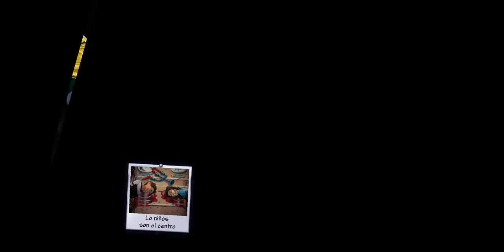Criminal Minds: The Mobile Game Full Gameplay Walkthrough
Este Video no contiene Audio.
El juego Criminal Minds: The Mobile Game si tiene audio.

¡Únete a los mejores de la UAC para entrar en la mente del sujeto a tiempo!

Lidera un equipo de élite de perfiladores criminales del FBI, la Unidad de Análisis de Conducta, y adéntrate en el universo de Criminal Minds, la serie de televisión de CBS, en el juego oficial para móvil. Criminal Minds: The Mobile Game te sitúa en el centro de una historia intensa y dramática que mantendrá en vilo.

Dirige las investigaciones para localizar a los asesinos en serie más brutales del mundo con la ayuda del equipo de la UAC, con los agentes Rossi, Prentiss, Reid, J.J., García, Lewis, Alvez y Simmons. ¡Ayúdalos a resolver los casos antes de que sea demasiado tarde!

El tiempo es esencial ya que los jugadores deben trabajar para perfilar a los sospechosos, analizar las escenas del crimen y administrar el equipo de la UAC para proteger al público y evitar que el sujeto vuelva a atacar. Criminal Minds: The Mobile Game es una trama global convincente que satisfará incluso a los más entusiastas del drama criminológico.

Al igual que los episodios de la serie de televisión, cada caso tendrá objetivos y tareas únicos que te ayudarán a crear perfiles, cazar y capturar al sujeto.

● Al igual que un agente del FBI, cumple la fantasía de trabajar junto a los perfiladores de delincuentes más brillantes de la UAC en misterios intensos
● Sumérgete en el universo de Criminal Minds para resolver crímenes terribles
● Controla el tiempo sabiamente e investiga escenas del crimen complejas para entrar en la mente del sujeto y encontrar el siguiente objetivo
● ¡Pon a prueba tus propios límites! Vuelve a jugar los niveles para superar tus mejores puntuaciones, completar las tareas de manera más eficiente y utilizar las distintas fortalezas de cada personaje para lograr una experiencia de juego más envolvente
● Selecciona y combina los personajes en función de sus especialidades de perfilado únicas para crear un equipo de ensueño en la escena del crimen
● Toma decisiones de vida a muerte contrarreloj para alcanzar el siguiente nivel